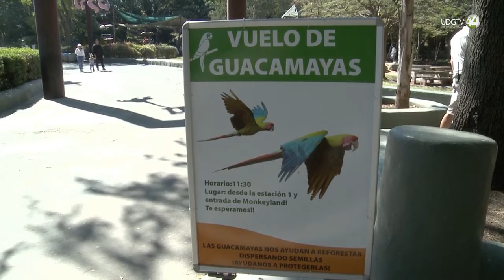Desde el Zoológico - Vuelo de guacamaya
En esta aventura por Zoológico Guadalajara, nos reencontramos con la Bióloga Erika de la Mora, con quien vemos el resultado del trabajo que ha hecho durante meses con un grupo de guacamayas, para que realicen vuelos libres en la explanada de Monkey Land. Acompáñanos en este recorrido; admiremos y reconozcamos el trabajo del equipo técnico y de los majestuosos ejemplares de guacamaya: Desde el Zoológico.